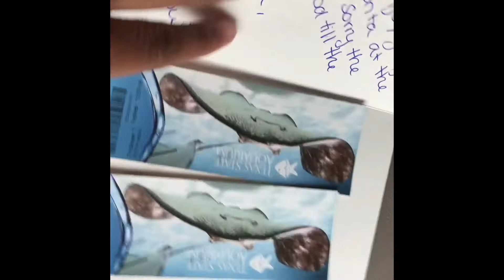Exploring the Ocean 🐬🐙🐟| Vlog 7